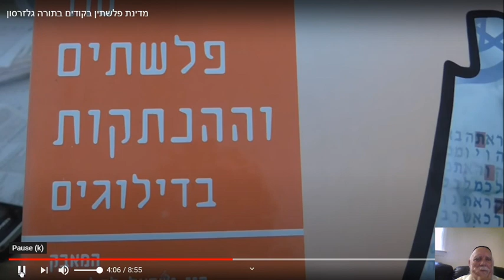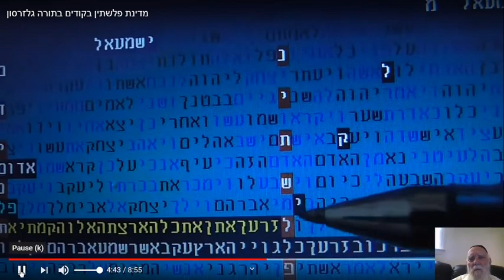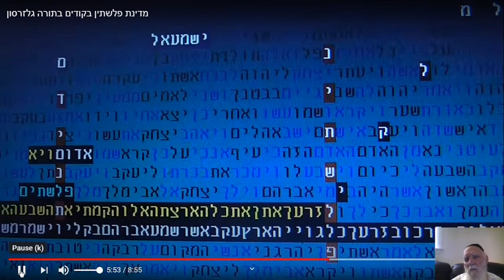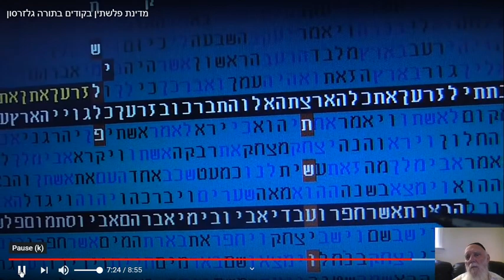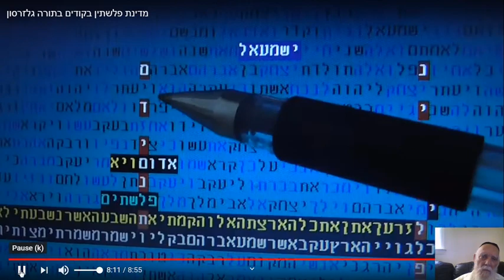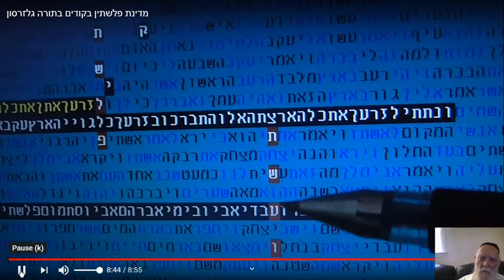מדינת פלשתין - מתי ? - בקודים בתורה - מתתיהו גלזרסון